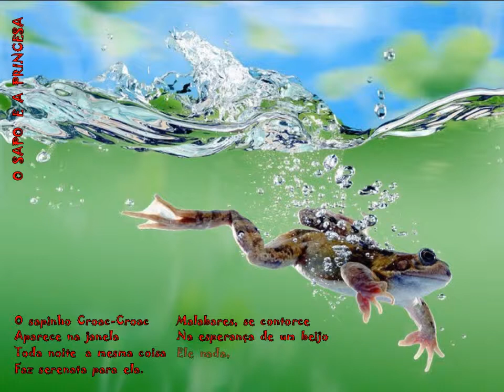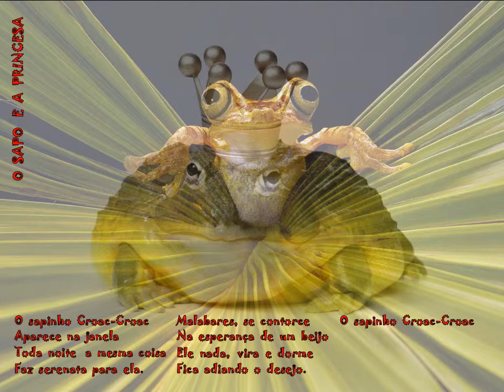O Sapo e a Princesa; Poesia Mineira; Adriane Garcia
Vídeo youtube de O Sapo e a Princesa, poesia da mineira Adriane Garcia. Ele foi realizado por Valder Freire utilizando imagens retiradas da rede e tendo como guia a música Danses pour 7 cordes & instruments à vent, WoO17 - No.01, Valse en Mi Bémol Majeur, de L. Beethoven.